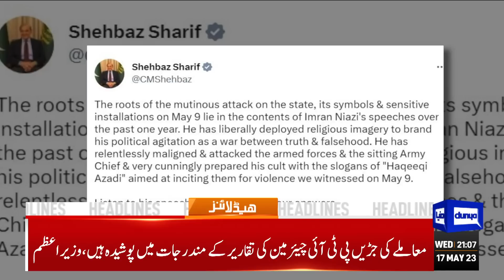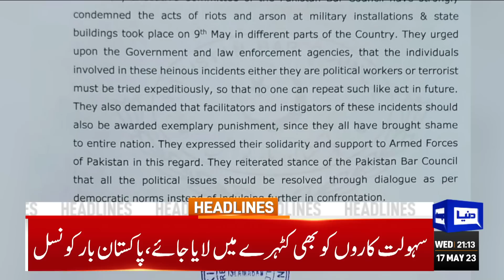PTI In Trouble !! | Dunya News Headlines 09:00 PM | 16 May 2023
IHC orders immediate release of PTI leaders Malika, Ali Muhammad Khan

PTI says May 9 events a plot to pit PTI against army

Fawad says May 9 events 'regrettable', demands inquiry

NAB directs PTI chief to join investigation in Al-Qadir Trust case

IHC extends Imran Khan's bail till May 31

Pakistan's current account records $18m surplus in April